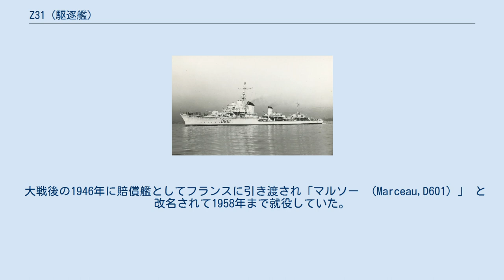Z31 (駆逐艦)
Z31はドイツ海軍の駆逐艦。
1936A型の1隻。
 Deschimag社（de:AG Weser）のブレーメン造船所にて1940年9月1日起工。
1941年5月15日進水。
1942年4月11日就役。
 1942年11月6日、衝突事故で損傷。
12月、ドイッチュラント級装甲艦リュッツオウ、駆逐艦カール・ガルスター、テオドール・リーデルと共にノルウェー北部へ進出した。
同月、連合国のJW51B船団に対する攻撃作戦であるレーゲンボーゲン作戦に参加した。
 1943年2月5日から6日の夜、機雷敷設艦ブルンマー、駆逐艦テオドール・リーデルと共にムルマンスク沖に機雷を敷設した。
 1943年9月、戦艦ティルピッツ、巡洋戦艦シャルンホルストなどと共にスピッツベルゲン島攻撃に参加した。
部隊は9月6日にアルタフィヨルドを出撃、8日に攻撃をおこなって9日に帰還した。
攻撃の際、8発の命中弾を受け乗員1名が死亡した。
 1943年12月初め、スカゲラク海峡で機雷敷設艦ブルンマー、オストマルク、エルザスなどと共に機雷敷設を行った。
この後修理に入った。
 1944年8月29日、アルタフィヨルドでイギリス軍機の攻撃により損傷した。
10月からはノルウェー北部からのドイツ軍の撤退を支援した。
12月16日に駆逐艦Z29と、12月27日には駆逐艦Z33と共にホニングスヴォーグ沖に機雷を敷設した。
1945年1月3日、駆逐艦Z33と共にハンマーフェスト沖に機雷を敷設。
1月22日、駆逐艦Z34、Z38と共にローフィヨルドなどに機雷を敷設。
 ノルウェー北部にいた駆逐艦も撤収することになり、1945年1月25日に駆逐艦Z34、Z38と共にバルト海へ向けてトロムソから出航した。
しかし、この動きはイギリスに察知されていた。
1月28日、ベルゲン沖でイギリスの軽巡洋艦ダイアデム、モーリシャスに捕捉された。
この戦闘で7発の命中弾を受け55名の死者を出し、ベルゲンでドック入りした。
2月8日にオスロへ移ってさらに修理を受け、それからドイツに戻り、バルト海で活動した。
 1945年5月8日退役。
 大戦後の1946年に賠償艦としてフランスに引き渡され「マルソー （Marceau,D601）」 と改名されて1958年まで就役していた。